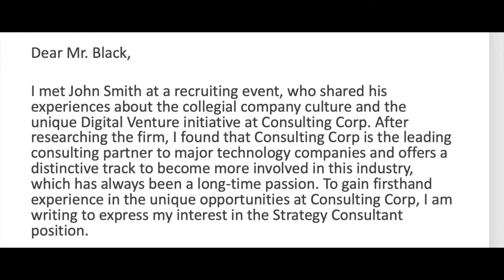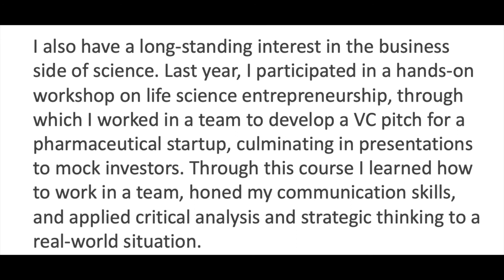Cover letter for consulting (strategy/management consulting)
Finale for the consulting application resume/cover letter series! Almost all firms ask for cover letter along with the resume, you definitely want to perfect this part!